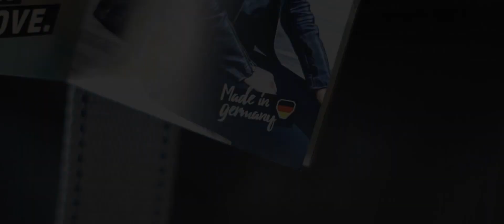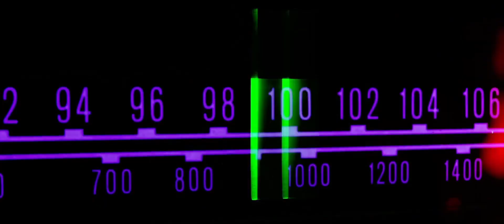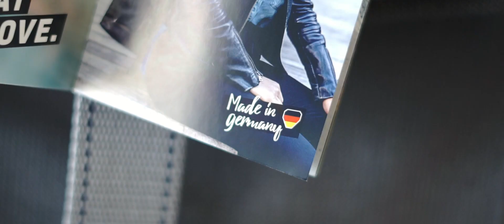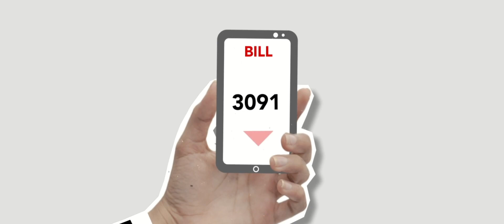Mitől különleges egy Ortlieb táska? Technológia, gyártás magyarázás.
Egy Ortlieb táska mindig vízálló, strapabíró, jól néz ki, majdnem mindig Made in Germany. Milyen technológiák, gyártási eljárások teszik különlegessé a német márka termékeit?

0:00 Intro
0:32 Technológiák, vízállóság
1:11 100 méter víz?!
1:49 Nagy frekvenciás hegesztés
2:19 Ortlieb zárórendszerek
3:54 Saját fejlesztésű cipzár
4:20 5 év garancia
5:00 Made in Germany
5:37 Környezetbarát gyártás
6:03 Outro